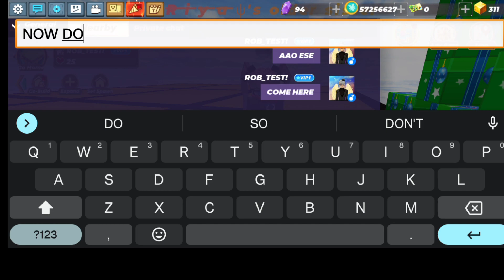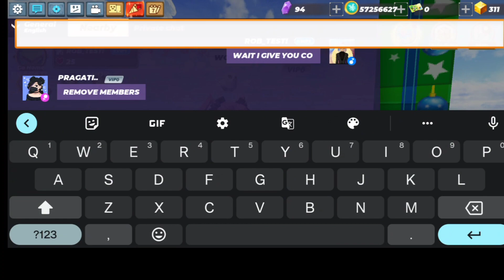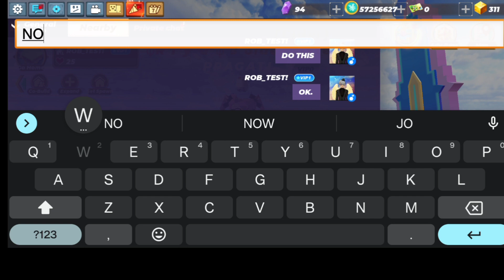How to get Illegal Block!! IN skyblock | Blockman Go